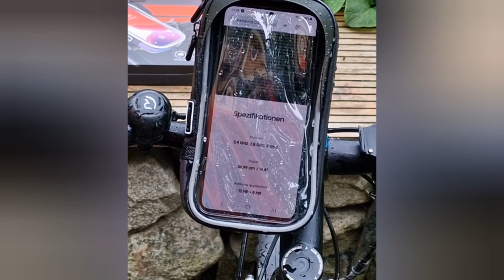Wasserdichte Handy Halterungen fürs Fahrrad von HENMI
HENMI Handyhalterung Fahrrad Wasserdicht IPX5 Handytasche Fahrrad für Smartphone bis zu 7 Zoll mit TPU Touchscreen und Regenschutz Fahrradtasche Handy für MTB, Rennrad, Ebikes